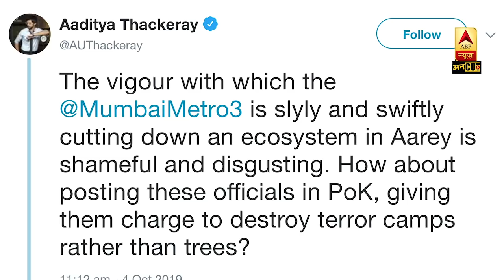कैसे दिखा शिव सेना की कथनी और करनी में फर्क। ABP Uncut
मुंबई में मेट्रो रेल का डिपो बनाने के लिये पेडों की कटाई पर सुप्रीम कोर्ट ने रोक तो लगा दी, लेकिन कोर्ट का आदेश आते-आते लगभग सभी पेड काटे जा चुके थे। इस मुद्दे को लेकर मुंबई में शनिवार रात से खूब हंगामा हुआ और मुंबई पुलिस को धारा 144 लगानी पडी। शिवसेना ने इस डिपो का विरोध करके इसे राजनीतिक रंग भी देने की कोशिश तो की लेकिन उसकी कथनी और करनी में फर्क नजर आया।